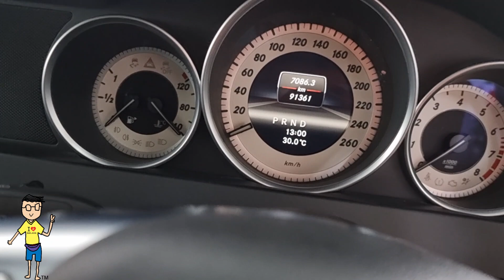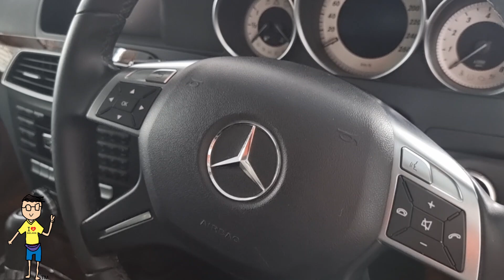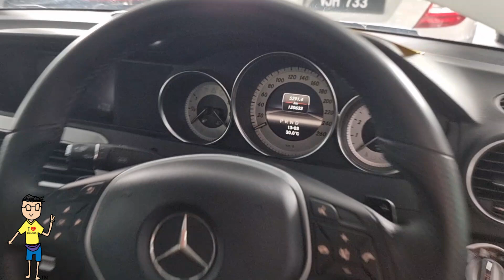#677 - Mercedes C200 & C250 Terpakai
Mercedes C200 & C250 Terpakai

Call Liew 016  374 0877

HW Motor Sdn Bhd
Sungai Besi Auto World.

Mercedes C250 Terpakai
Mercedes C200 Terpakai